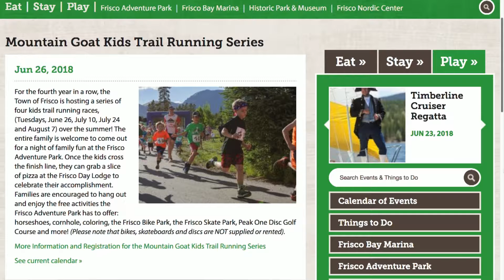SS 06 22 18 Frisco Adventure Park